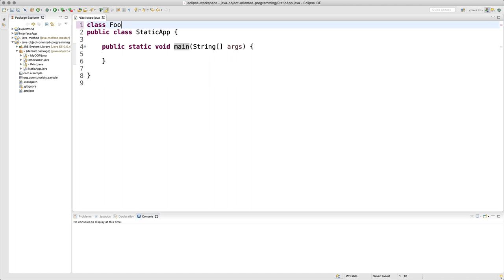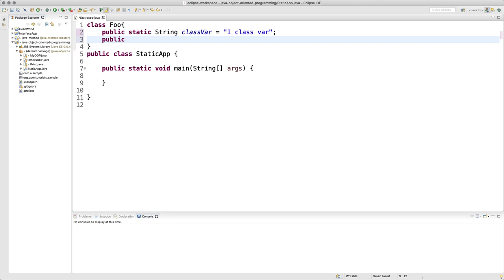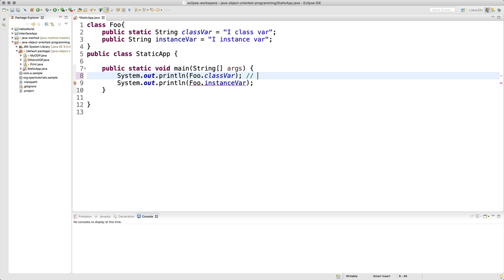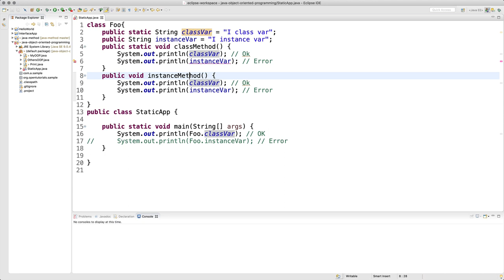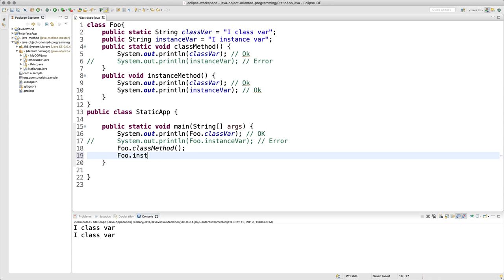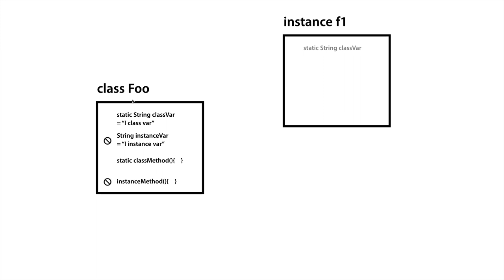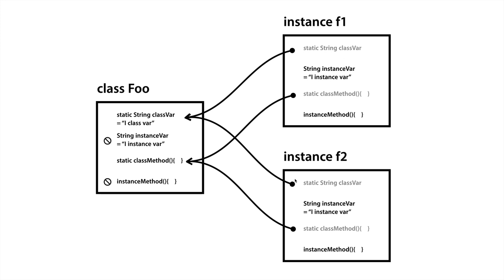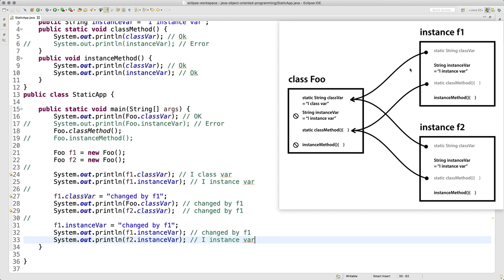JAVA 객체 지향 프로그래밍 - 6. static